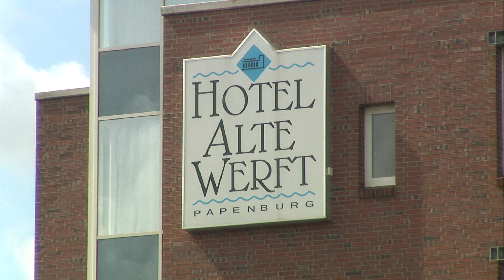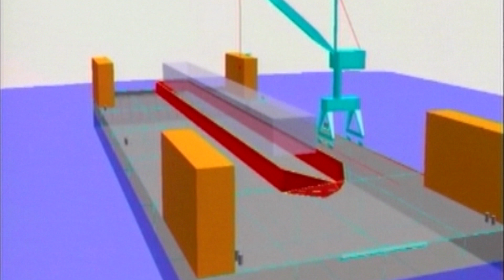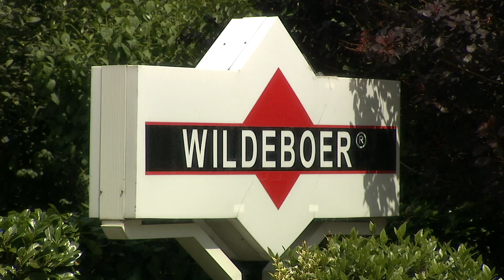Hermann Kassens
Imagefilm